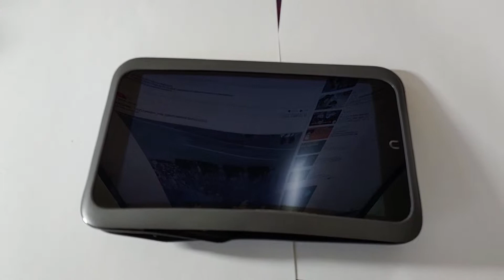Nook battery explosion 누크 배터리 터졌음